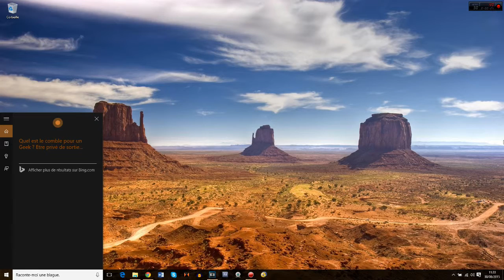[NEWS] Semaine 35 | 2015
Si vous avez loupé les News de jeux-vidéo de la semaine (24/08/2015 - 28/08/2015), je vous propose cette séance de rattrapage

Bonne mise à jour !